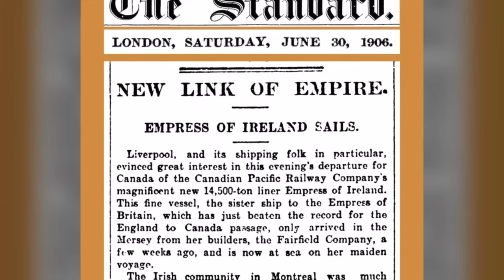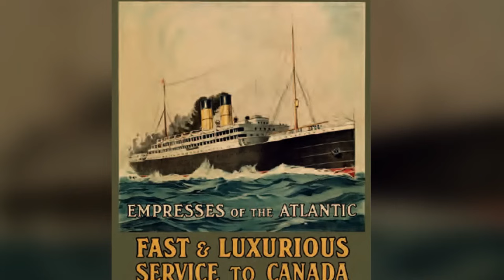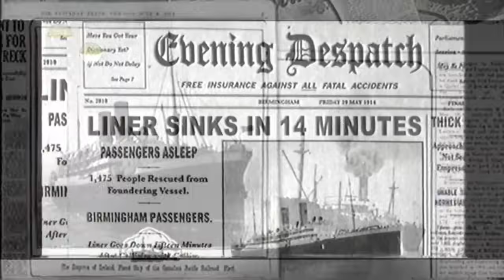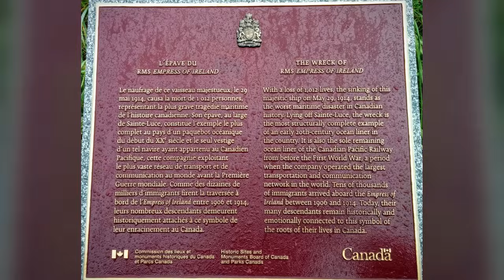The Famous Empress of Ireland